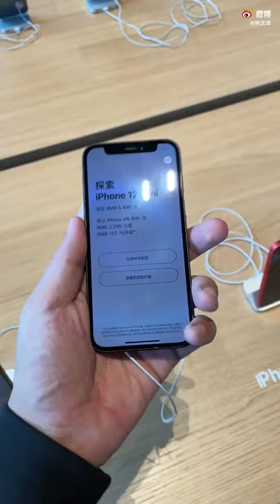iPhone 12 Mini Hands-On Experience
Apple iPhone 12 Mini Hands-On Experience